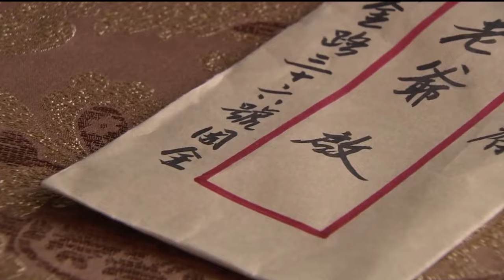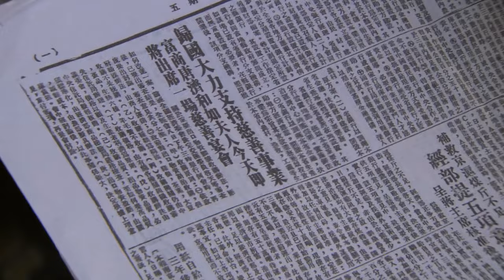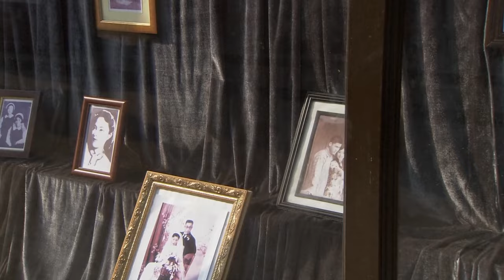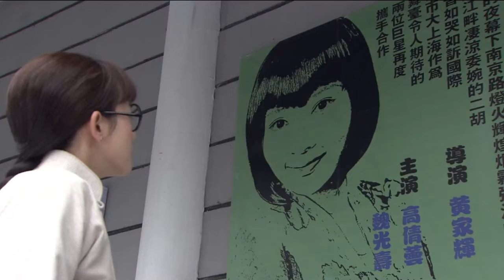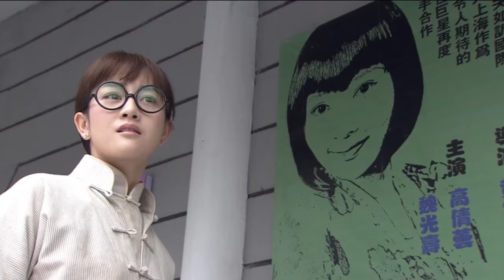【FULL】富太太好心给陌生女孩送伞，殊不知女孩竟是她失踪多年的亲生女儿！chinesedrama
剧名（Drama Name):《鸳鸯佩》